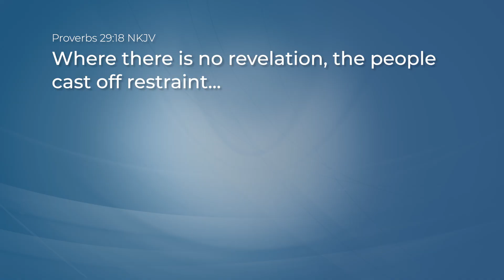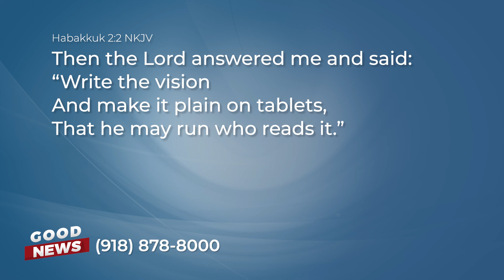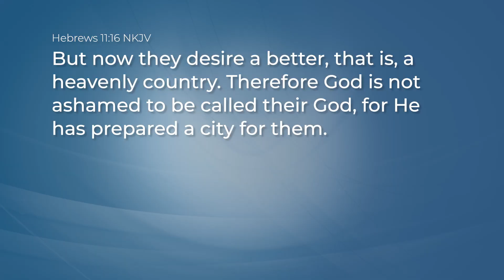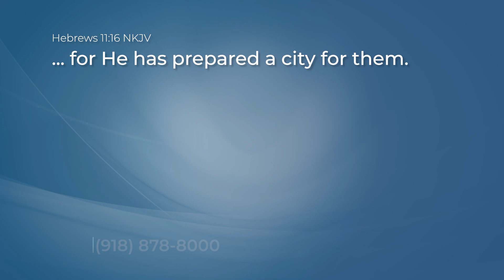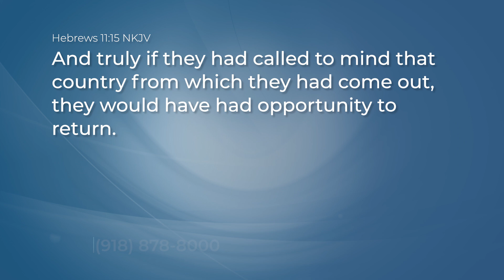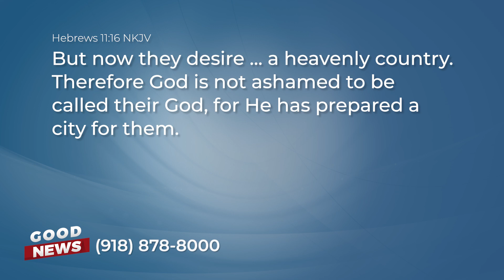Episode 830: Don’t Be Robbed of Your Vision!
Vision helps you know where you're going, and gives your life purpose and meaning! To find out more about how to walk in God’s vision for your life, check out this powerful episode of Good News with Greg Fritz.

Get your audio and streaming video series, "Get Your Vision Back"

Download or request your FREE Study Notes for this series